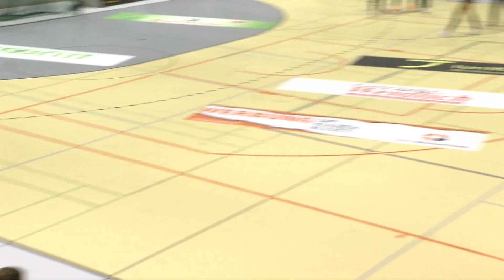BVB Handball: Bor. Dortmund - Bayer 04 Leverkusen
Was wäre in der Sporthalle Wellinghofen bloß los gewesen, wenn Zuschauer da gewesen wären? Es lässt sich lediglich erahnen. Doch Leverkusen hat den BVB wirklich gefordert, so wie schon länger kein Team mehr in der Bundesliga. Am Ende blieb der BVB aber cool, ließ keine Federn im Kampf um die Meisterschaft und setzte sich vor allem über die individuelle Klasse ganz knapp mit 31:29 durch. Platz eins mit 16 Siegen aus 16 Spielen bleibt bestehen.